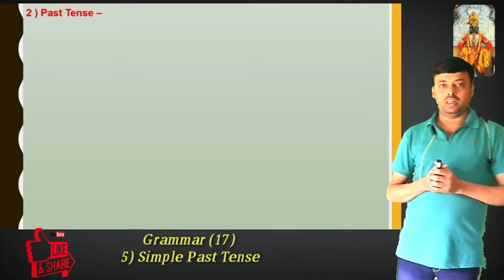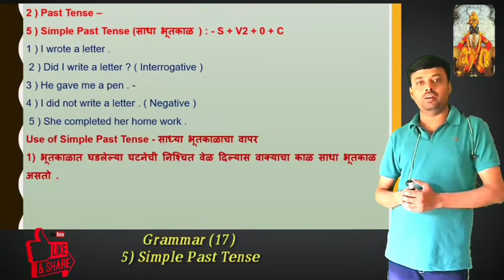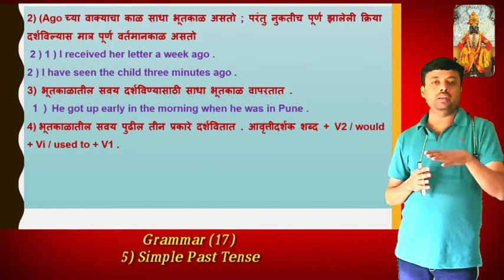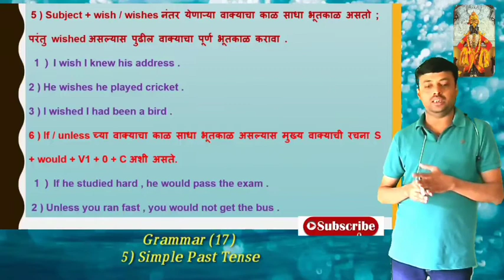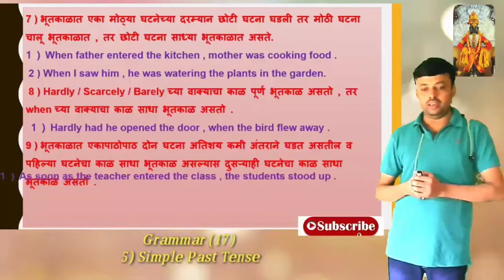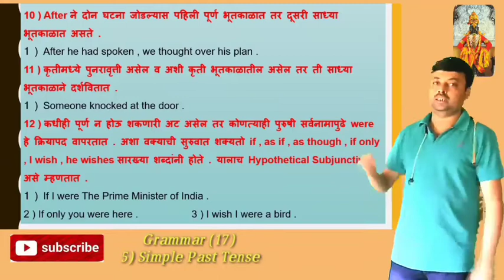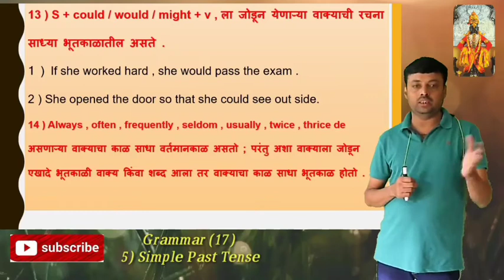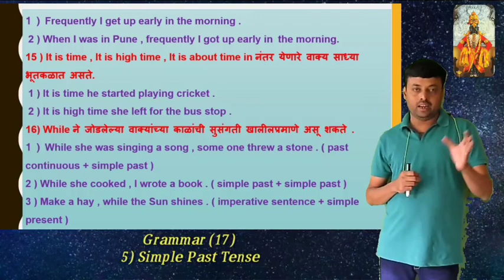Tenses /Past Tense/Simple past Tense/Uses of simple Past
tense chart
tensed
tenses in english
tenses pdf
tenses exercise
tense meaning
tense all
tense and its types
tense active and passive voice
tense chart,
tense by jaideep sir,
tense chart in english,
tense formula,
tense and time,
tense all,
tense adda247,
tense app,
a tense situation,
a tensed jethalal part 2,
a tense situation sao,
tense class,
tense class 9,
tense chart in odia,
past tense d and ed,
tense english,
tense english grammar,
tense example,
tense error,
tense english guru,
tense english mein,
tense explanation,
tense error correction,
e tense ds3,
tense full,
tense for class 5,
tense for class 6,
tense grammar,
tense grammar class,
tense grammar class 10,
tense grammar in english,
defence guru g tense,
g herbo past tense